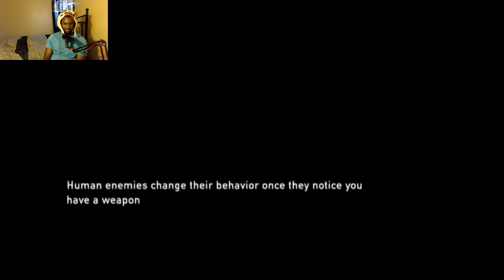And Then There Were 2! TLOU 9